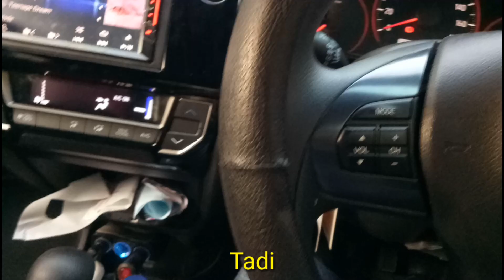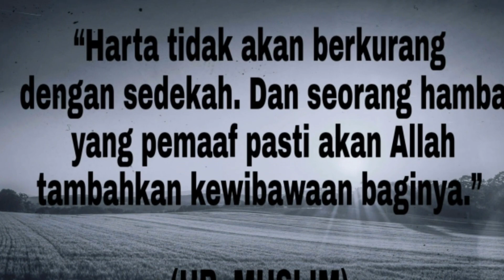BORONG SEMUA !! PULANG WALAU BELUM HABIS SEMUA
Assalamualaikum kawan.

Kali ini saya menemukan ibu penjual gorengan, berhubung sudah kesorean dan sayapun buru-buru, jadi durasi videonya kurang lama.

🚩lokasi= masih disekitar metro
🚩harga per gorengan= 1000 rupiah
🚩mulai jualan jam 3 sore
🚩umur ibu sudah 66 tahun